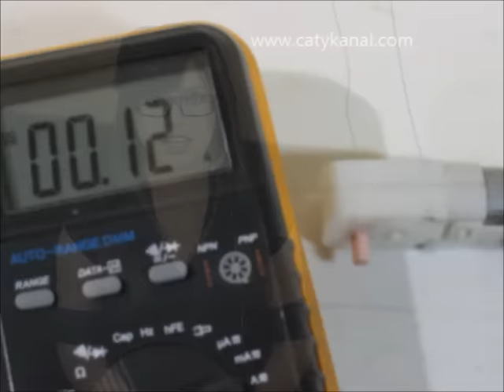¿Que es la corriente eléctrica? Capitulo 6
Pagina web